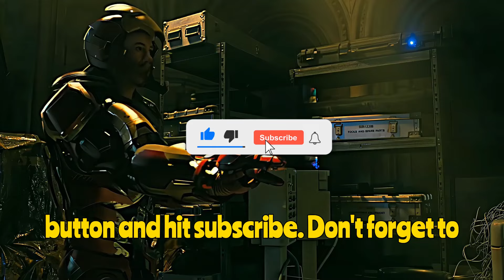Iron Man's True Power: Beyond the Armor | Spookie Pie ⚡🔧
Ever wondered what truly makes Iron Man one of the most formidable superheroes in the Marvel Universe? It's not just about the shiny suits and high-tech gadgets! Dive deep into the untold secrets and hidden strengths that define Tony Stark's incredible journey. From his genius intellect to his indomitable spirit, discover the real power that lies beneath the armor.

🔴 **Highlights:**
- Unveiling the *true* source of Iron Man's power
- Lesser-known facts about Tony Stark's evolution
- Epic battles that showcase Iron Man's ultimate capabilities
- How Tony Stark's mind rivals even the greatest superheroes

🦾 Join the Spookie Pie community for more mind-blowing superhero insights and exclusive content that you won't find anywhere else!

- **Comment:** What's your favorite Iron Man moment?